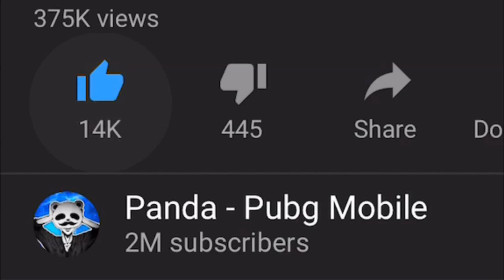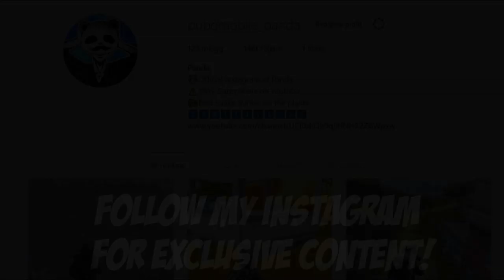DID NOT EXPECT THAT! | PUBG Mobile | 17 KILLS SOLO vs SQUAD 🐼